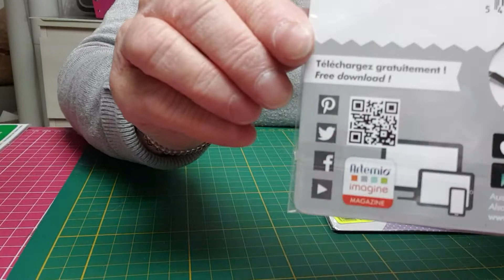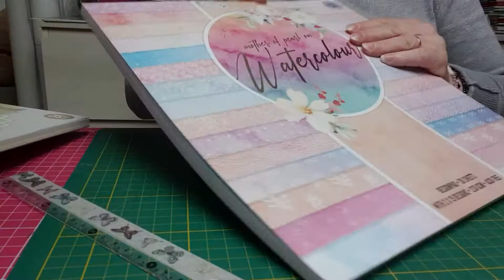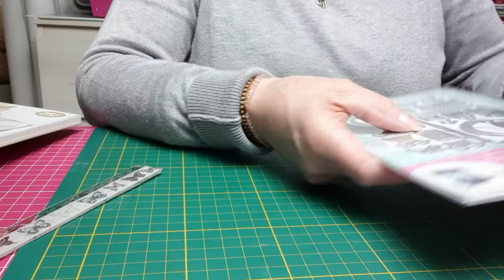haul noz action du vendredi 21 mai